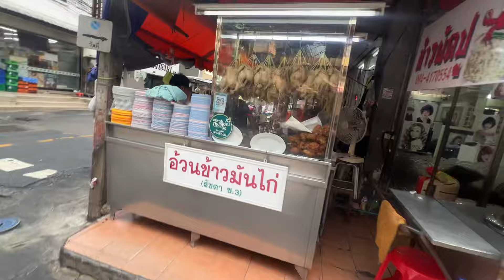'Moving Abroad Changed My Life' | 8AM in Bangkok